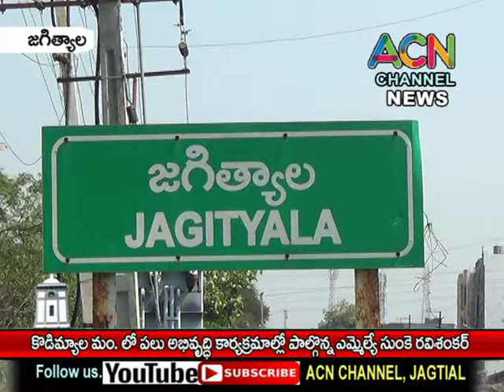జగిత్యాల : కొడిమ్యాల మం.లో పలు అభివృద్ధి కార్య్రమాల్లో పాల్గొన్న ఎమ్మెల్యే సుంకే రవిశంకర్